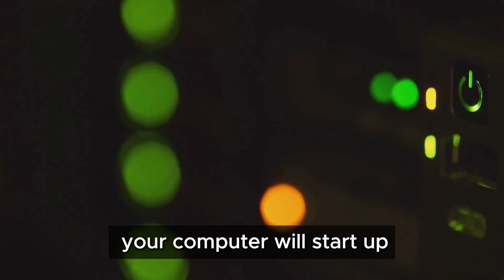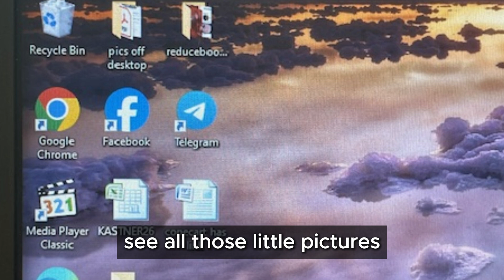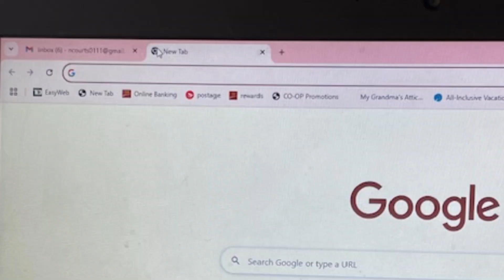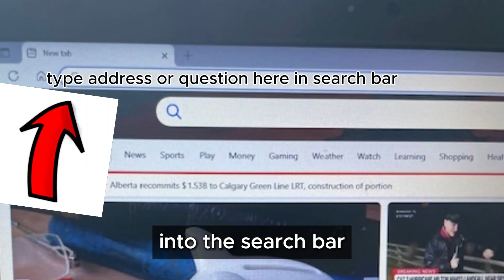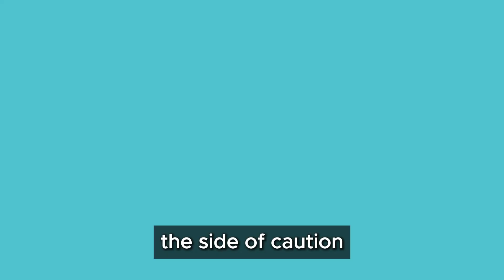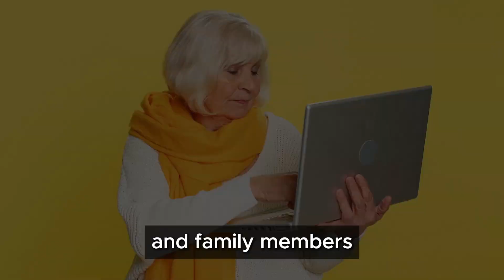Introduction to the Internet: A Beginner's Guide for Seniors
Welcome to our first tutorial on using the internet. I'm so glad your here! Today, we're going to take our first step into the digital world together. If you've ever felt a bit lost when it comes to using a computer or the internet, you're not alone. Many people feel the same way and I'm here to help you every step of the way!
This is just the Introduction to the Internet, If you learned something today and would like more tutorials on how to use the internet please give me a thumbs up and SUBSCRIBE for more content!
Until next time keep browsing and keep learning! ❤️❤️